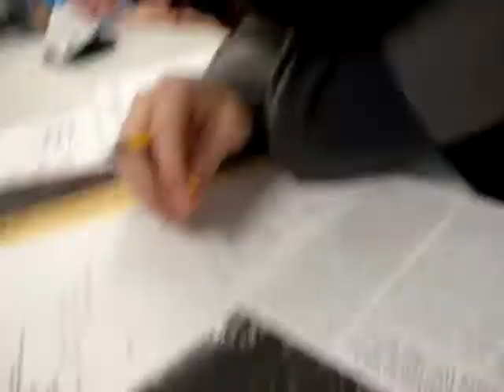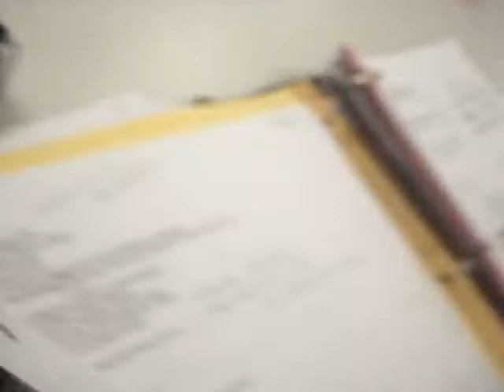Matty C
In study hall, matt wouldn't let me tape him